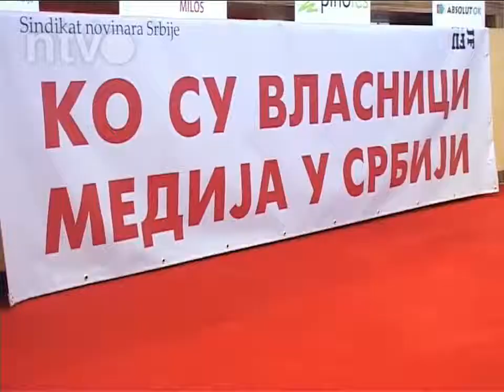Okrugli sto "Ko su vlasnici medija u Srbiji?"| 06.11.2013.